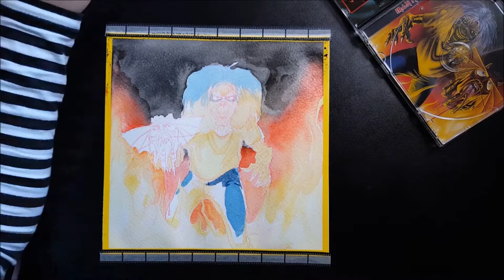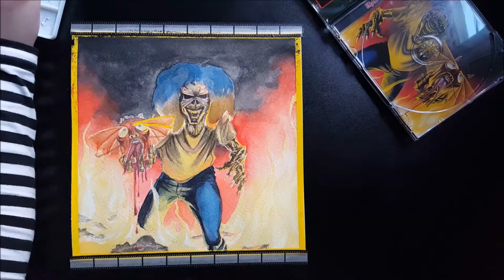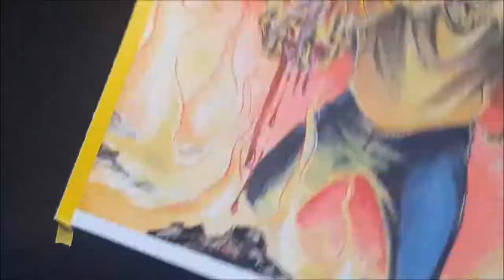Number of the Beast | Iron Maiden | Album Art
What Album Cover would you like to see next?

I was bricking it painting this piece, but it was worth every second of the nerves! I love how it turned out!

Equipment used:

The Langton Press watercolour paper 9inchx9inch
Pilot Colour Eno pencil with red lead
Winsor and Newton watercolour halfpans - mix of Professional and Cottman
Winsor and Newton Designers gouache

Number of the Beast belongs to Iron Maiden
Eddie the Head was created by Derek Riggs
The original art belongs to Derek Riggs